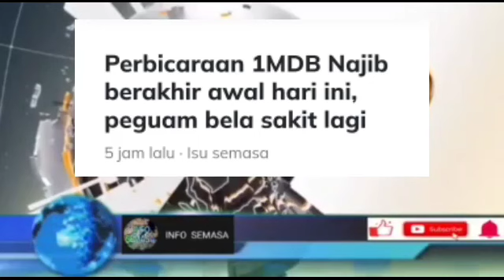BARU JA TADI! CUKUP KECOH!! MAHKAMAH TINGGI TIBA-TIBA DIBERITAHU